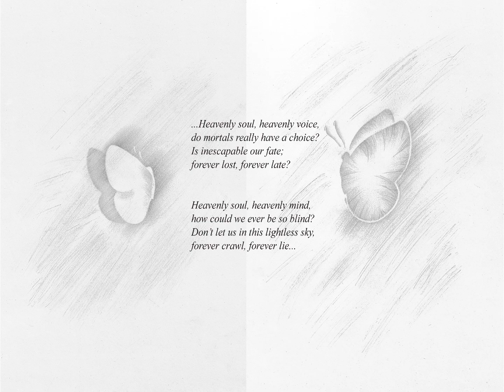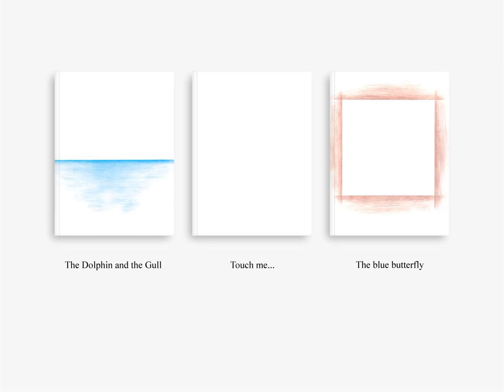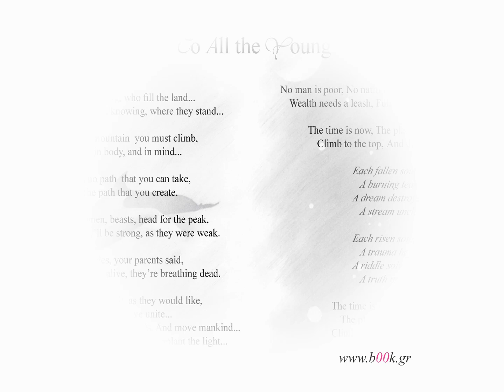André Hazes - De Vlieger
...Like the moon, I’m half-
  glowing in the light,
While my other half,
has embraced the night.

A young man motivated by a dream where the Sky invites him, seeks Immortality on the non-existent top of a mountain:

“...Each fallen soul,
   A burning tear,
A dream destroyed,
   A stream unclear...

Each risen soul,
   A trauma healed,
A riddle solved,
   A truth revealed...”

“...I see the earth weaving the forms of men and animals, and death unweaving them. I see a fabric of shadows and colors, struggling to escape from the loom and from its warp. That tries to create a form unknown to it, to find a melodic tune beyond the repetitive hum of the machine, a road superior to the snakelike entrapment of the shuttle...”

THE COIN (“Zero and Infinity” – a story taken from the white book)
The allegory of a coin’s side trying to communicate with its other side, a side it has never seen or heard, and the story of the book that knew not how to read:

   “The sun while rising shone on the silver coin.
   That moment, it opened its eyes suddenly and stretched numbly after so many hours of deep sleep. It was so damp up there! Up there, over the tile roof of that two-storeyed cottage at the edge of the village.

‘Good morning’, it said gently to its other side. ”

   A butterfly of strange beauty drawn to her destination. Enriched by the forest voices, she will enter an impressive castle – an immortal world of butterflies, ruled by a gentle king. He will trap her. He will take her to his tallest tower. Undisclosed there, in numerous frames on his wall, is the rarest collection of precious butterflies.
   She will be forced to choose either to fly for him in his gardens or to be put to death. He will be forced to see that no one can obtain what cannot be possessed...

“...The butterflies of my garden say about me that I know everything. And that I have the answer to all things...
Why do you deny me, small butterfly?”

Seemingly a science fiction story. People are able, leaving this world behind them, to enter a virtual world of perfection – a flawless world where animals and people live together, without war, pain, hunger... Everyone is pleased, everyone but a woman drawing a painting on a distant rock:

“...I dreamed of Man as a fortress no wrong could conquer, no scheme seduce, no evil penetrate. A tree no wicked wind could bend. Each one, a Sun of Wisdom...”

   “...You are still young. Your body has not yet undergone the deformation of gravity and in your gaze infinity still shimmers.
   Your wings, those unready, rudimentary wings await above all the blood of your heart to be blooded and strengthened. To dare to defy every wind. The choice of your course and the height of the flight lie ahead of you.
   Don’t be afraid of the sun...”

   “...Wisdom is the dream of Knowledge: Knowledge dreamed of Wisdom...”

Home page of the site:
{written with zeroes, not letters}

...Is there a poem, a verse, a rime,
      that can reverse the hands of time?